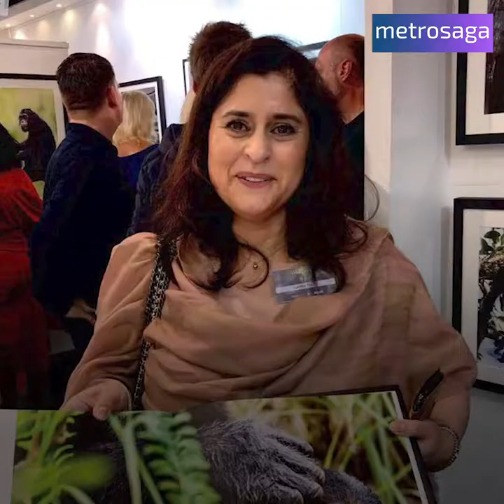The Tiger Princess of India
A VIDEO ON MY WORK AND LIFE BY METROSAGA - THIS TELLS THE STORY OF HOW I BROKE THROUGH THE GLASS CEILING IN WILDLIFE CONSERVATION AND PHOTOGRAPHY